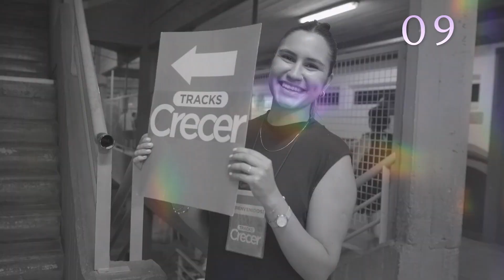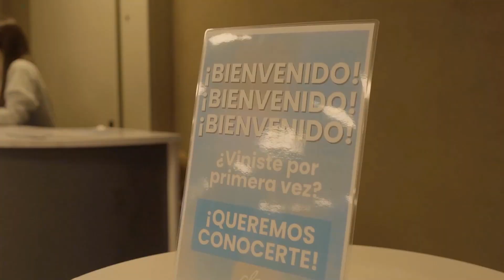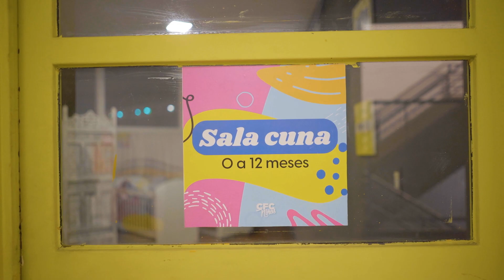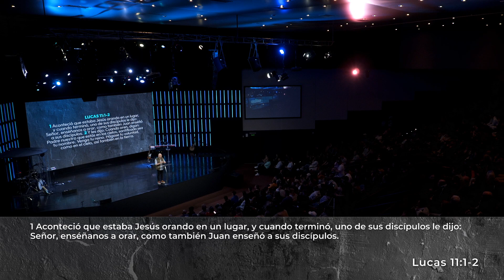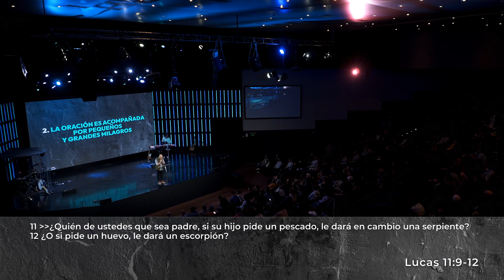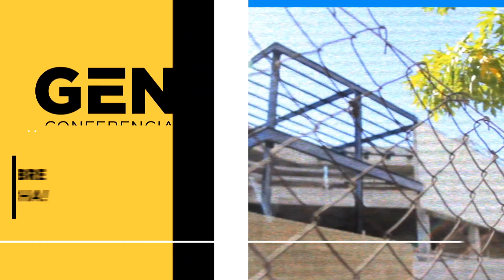Una fuerza inquebrantable | Pr Gonzalo Caloustian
Somos el CFC, una iglesia ubicada en Buenos Aires, Argentina.

Si nos estás viendo por primera vez, ¡QUEREMOS CONOCERTE!

Si querés dejar tus ofrendas, encontrá la info en este